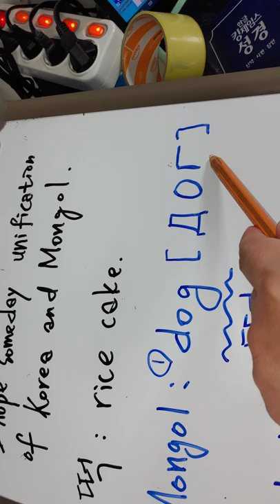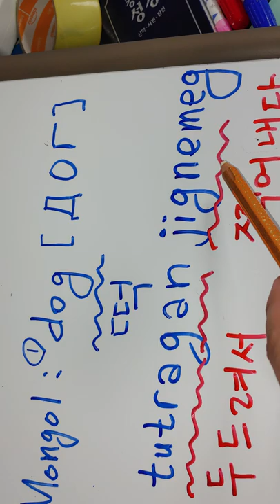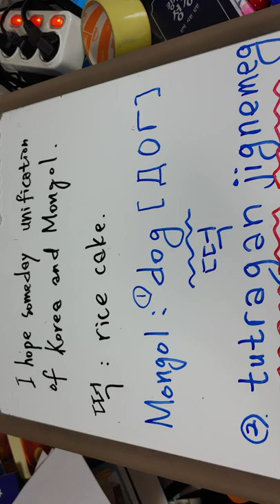51) Mongol 몽골 떡, Korean = Mongol, rice cake. .떡은 두드려서 찍어내어 만드는 것이죠. 맞습니다.몽골어와 한국어가 비슷하네요.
떡을 '두드려서 찍어내는' 작업 과정을 설명한 몽골 단어입니다.
두드리다
찍어내다.
이런 말까지 몽골에서 들어왔다니 놀라울 따름입니다.